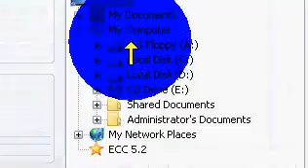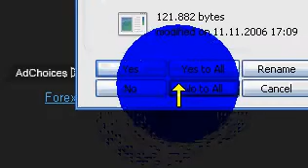HOW TO DOWNLOAD WH FOR CS 1.6